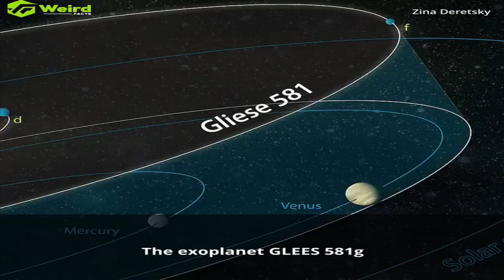8 Surprising Facts That Might Make You Rethink Everything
🤯 Prepare to have your mind blown! These 8 surprising facts will challenge your perspective and make you rethink everything you thought you knew. From mind-boggling science to eye-opening statistics, this list is a game-changer! 🔍 Swipe left to uncover the unexpected.

1. 🌌 Did you know that there are more stars in the universe than grains of sand on Earth? 🏖️ Get ready for a cosmic perspective shift!

2. 🧠 Your brain can generate more electrical impulses in a day than all the telephones in the world combined! 📞💡 Explore the incredible power of the human mind.

3. 🌍 The Great Wall of China isn't visible from the moon with the naked eye! 🚀🇨🇳 Challenge the myths and discover the truth about this iconic structure.

4. 🌧️ Rain isn't tear-shaped! Raindrops are actually shaped like hamburger buns. 🍔💦 Unveil the quirky truth about precipitation.

5. 🚗 Your car is likely to have more computing power than the spacecraft that landed on the moon in 1969! 🌕🚀 Embrace the tech evolution!

6. 🍫 Chocolate can improve your math skills! 📊🍫 Dive into the sweet connection between cocoa and cognitive function.

7. 🎶 Honey never spoils! Archaeologists have found pots of honey in ancient Egyptian tombs that are over 3,000 years old and still perfectly edible. 🍯⏳ Taste the ancient sweetness!

8. 🌈 Chameleons don't change color to match their surroundings; it's all about communication and mood! 🦎🎨 Discover the real reason behind their colorful transformations.

Swipe left, tag a friend, and let the rethink begin! 🔄✨